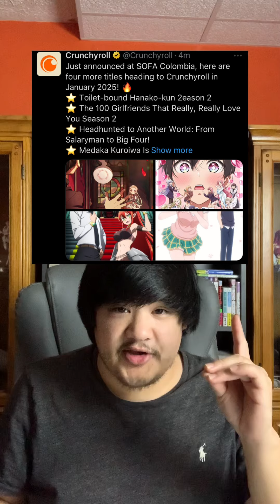Otaku News For You (October 14, 2024)